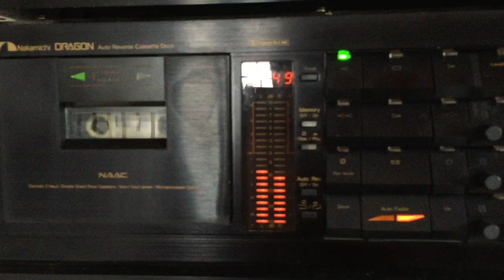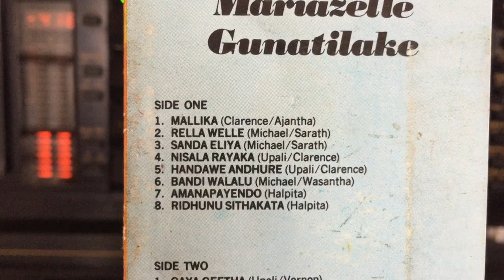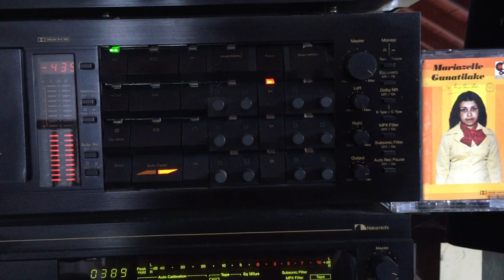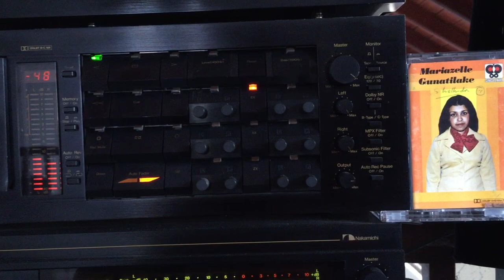Mariazelle Gunathilake: Sendae Yaamaye Oba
Lyrics: Vernon Perera; Melody: Lal Thenabadu